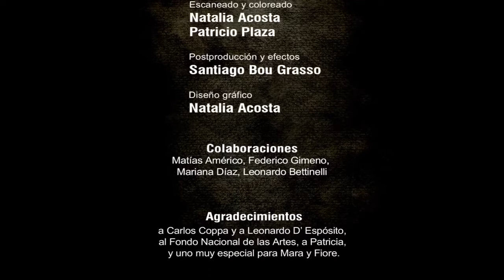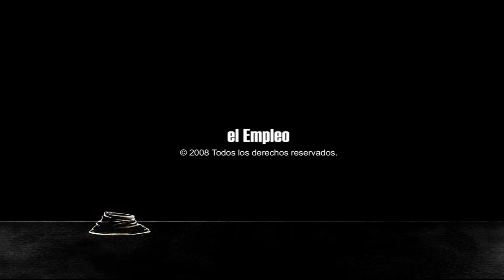Emilia I.Vaitsi Megaron Athens El empleo participation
Music Composition by Emilia I. Vaitsi
Animation Film El empleo - Santiago Bou Grasso
Megaron Athens International Animated Film Music Competition 2018